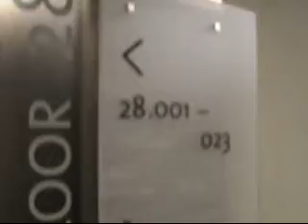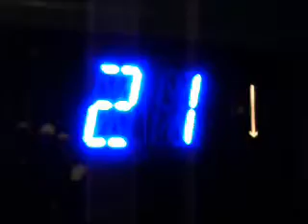Otis Elevonic 411 Traction Elevators at Vdara Las Vegas (L-28)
These are the guest elevators at Vdara Las Vegas. There are two banks of main guest elevators in the resort, there are: 1-28 and 29-56. There is no security outside of the elevators. The brand is Otis, and all of the elevators are Otis GEN 2 model, series 5.
This video is for the banks of elevators, Zone R, floors 1-28.

Elevator Specifications:
Year of commission: 2009
Manufacture: Otis GEN2
Type: Gearless Traction
Capacity: 3500 LBS (1600 KG)
Floors Served: 1-3, 5-28 (no 13)
Distance used: 277 feet (84 meters)
Speed of elevators: 760 FPM (3.9 m/s)
Level of Security: Low-Medium
Key Features:
Directional chime: Yes
Directional indicator: Yes
Voice announcement: Yes
Floor chime: Yes
Floor indicator: Yes
Stop/Run switch: No
Emergency phone: Yes